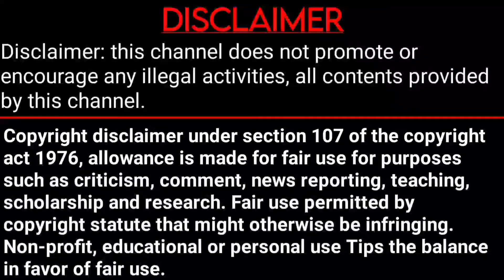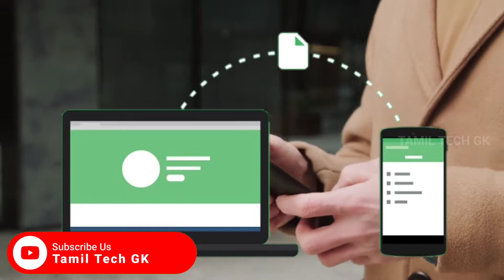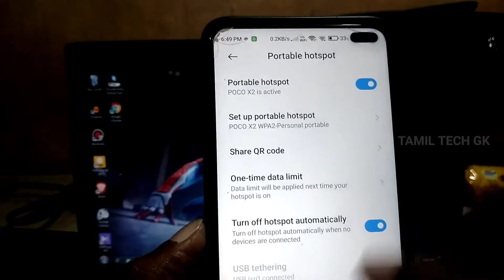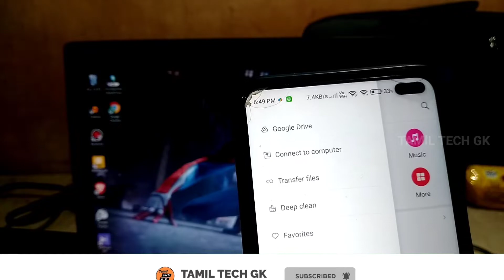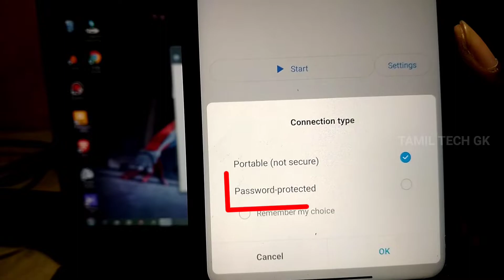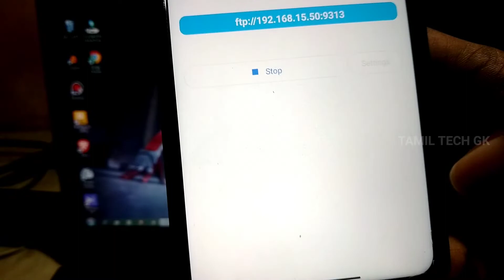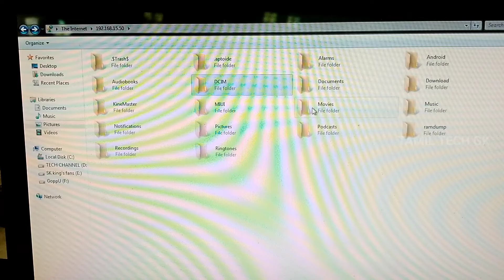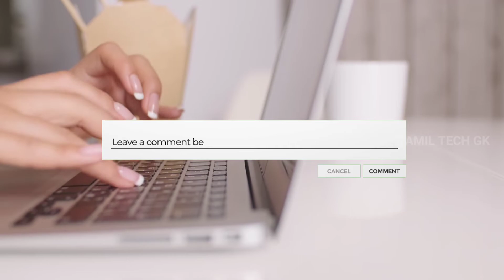💥Super Fast⚡ File Sharing📂 without Apps and Data Cable 😱 ||__Mobile to PC__|| TAMILTECHGK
Welcome to Tamil tech gk

🎥Social Media 🎥

@Tamil tech GK

Official Group